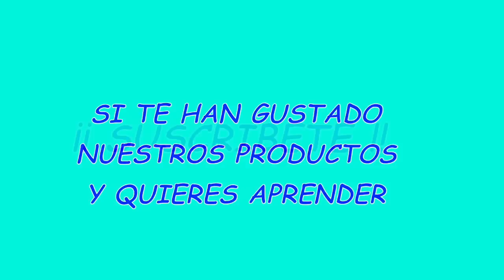Mezcla Skinner o degradado con arcilla polimérica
La mezcla Skinner o Skinner blend es una de las técnicas que más se utilizan en los trabajos con arcilla polimérica .Es una mezcla de colores con la que obtienes un fundido degradado de colores. Es una técnica muy sencilla pero que tienes que ejecutar correctamente para obtener el resultado deseado.